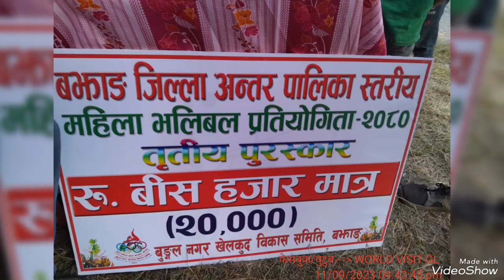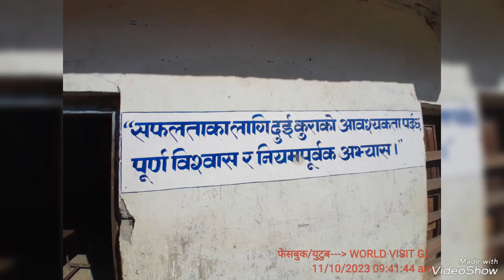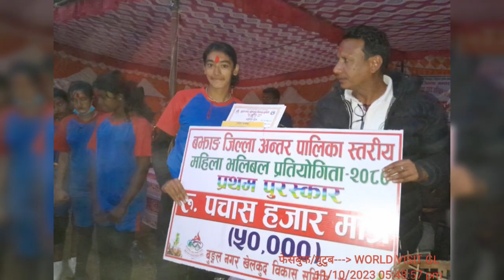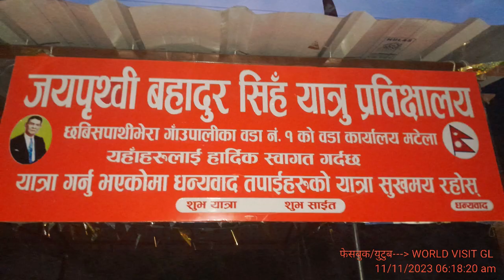भलिबल खेल प्रदर्शन फोटोकलेक्सन बुगल न.पा.खेलकुद विकास समिति बुगल बझाङ नेपाल 🇳🇵